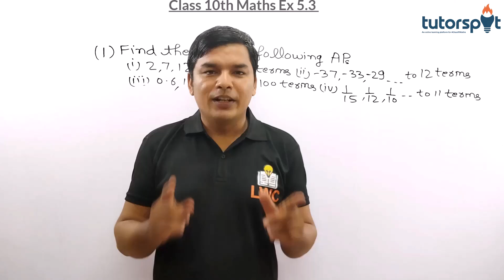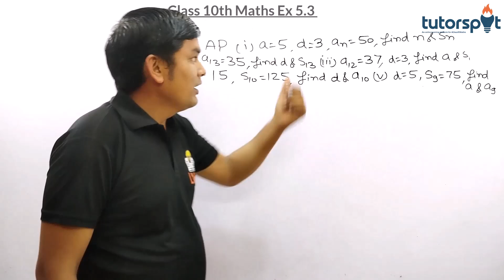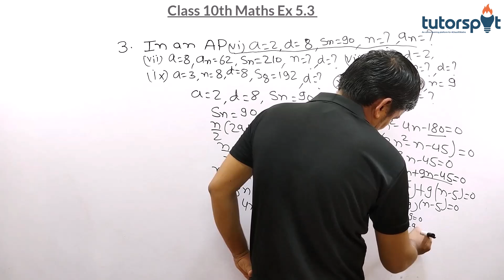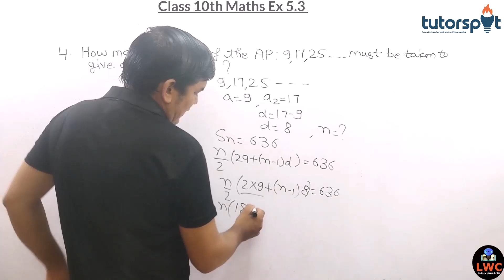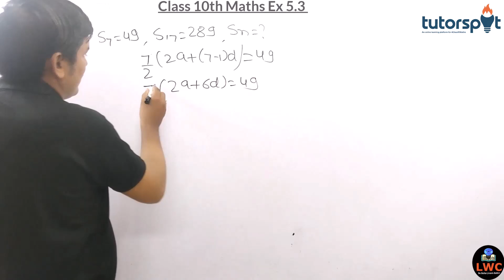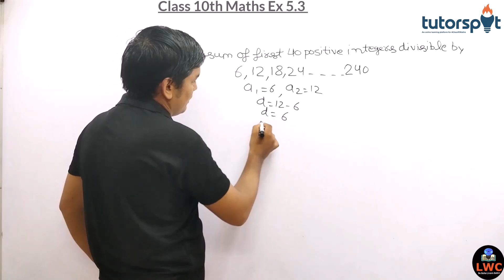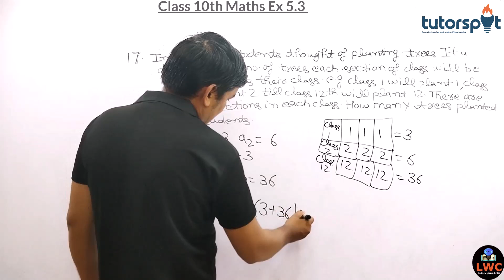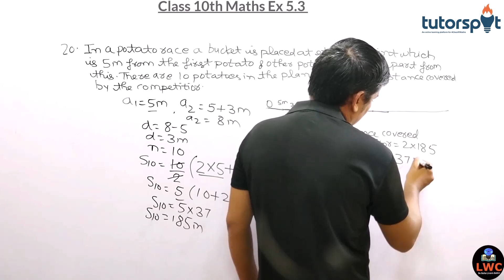Exercise 5.3 Solved! 📊 Easiest Way to Understand AP | Class 10 Maths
Welcome to our Class 10 Maths tutorial on Exercise 5.3 of the Arithmetic Progressions (AP) chapter! In this video, we’ll break down the most important concepts and solve each question step-by-step, making it super easy for you to understand AP and ace your exams! 🏆

📚 What You'll Learn:

How to identify the first term, common difference, and terms of an AP.
Step-by-step solutions to all the questions in Exercise 5.3.
Easy-to-follow tips and tricks to solve AP problems quickly and efficiently.
💡 Why Watch This Video? Whether you’re preparing for board exams or just revising for your next test, this video will help you grasp the fundamentals of Arithmetic Progressions in a simple, easy-to-follow manner. Save time and improve your problem-solving skills by watching this complete guide to Exercise 5.3! 🧠✨